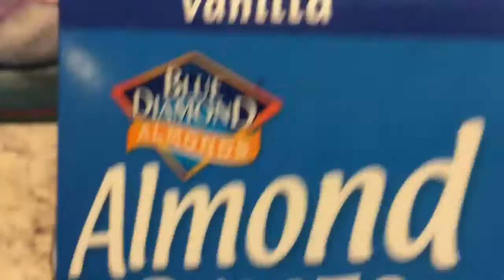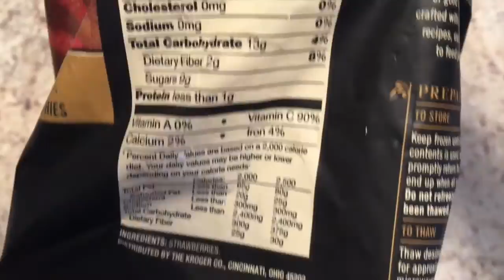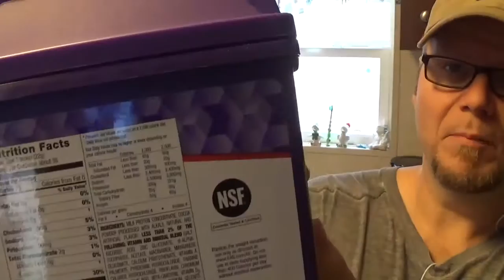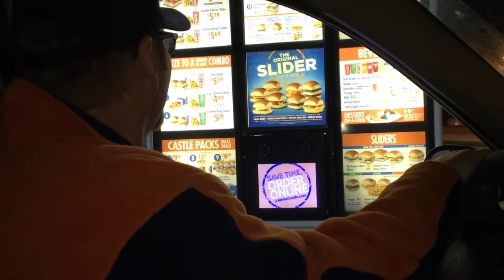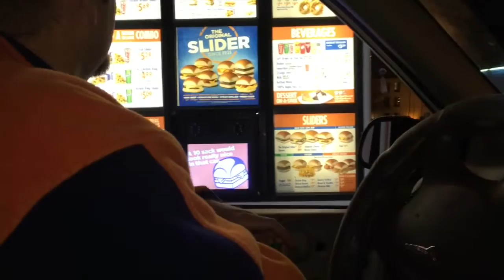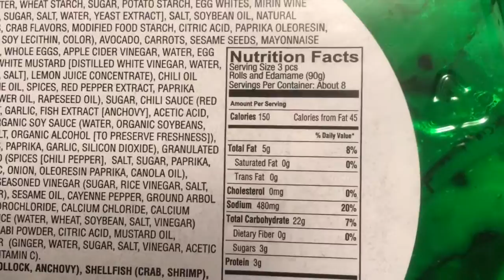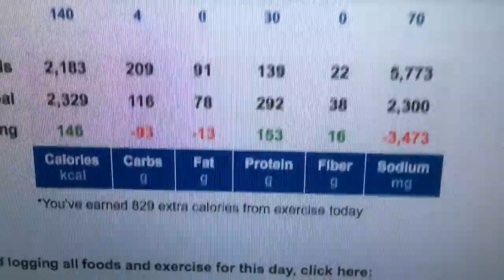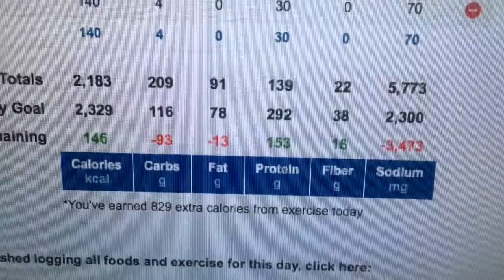Weigh in #6 Full Day of Eating & Full Leg workout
Weigh in #6, I am down 1.4 lbs again. Today is a carb up day. We wound up eating out at White Castle and it destroyed my fats for the day, but my calories, carbs & proteins were fine. I also had a full day of eating.

I will be uploading a Next day Aftermath video, to show you guys how much weight can be put on from a cheat meal like White Castles & carbing up. Its just water weight, don't worry!